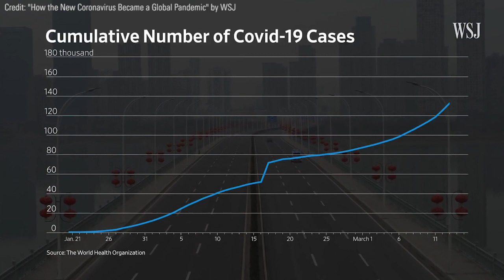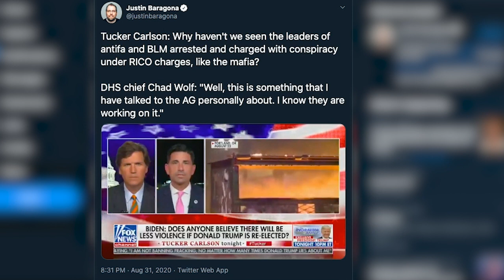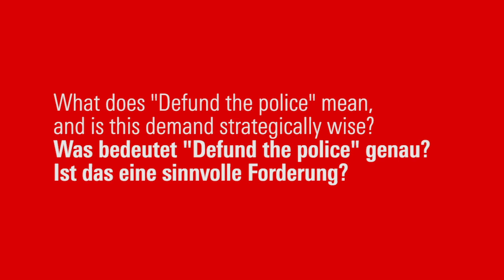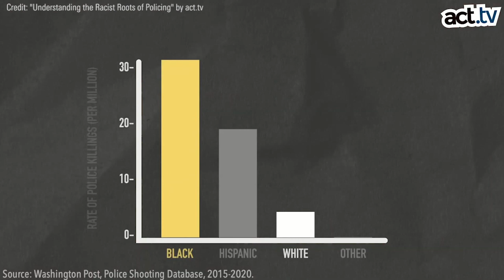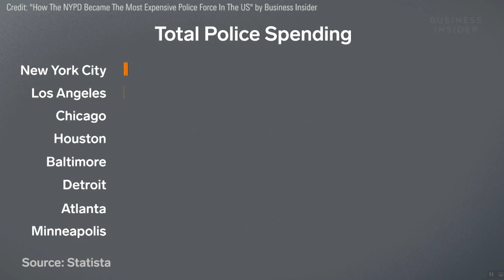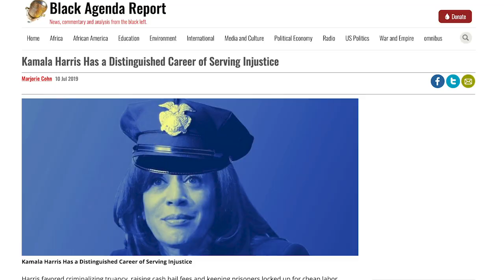Rassismus und Polizeigewalt in den USA. Interview mit Rachel Herzing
«Black Lives Matter» gilt zurecht als neue US-Bürgerrechtsbewegung und manchen sogar als größte soziale Bewegung in der Geschichte der USA. Die Medienberichterstattung ist immens. Aber schafft es die Bewegung jenseits davon, ihre Forderungen tatsächlich zu verankern und vielleicht sogar durchzusetzen? Würde eine zweite Amtszeit von Trump ihr gewaltsames Aus bedeuten? Würde andererseits ein Weißes Haus unter Joe Biden bessere Bedingungen zur Bekämpfung des strukturellen Rassismus und für Polizeireformen schaffen?

Rachel Herzing ist die Co-Direktorin des Center for Political Education, eines Forschungs- und Bildungsinstituts in San Francisco für linke Organisationen, soziale Bewegungen, Basisgewerkschaften und people of colour. Rachel Herzing ist Mitgründerin von Critical Resistance, einer nationalen Basisorganisation, die sich der Abschaffung der Knastindustrie widmet.